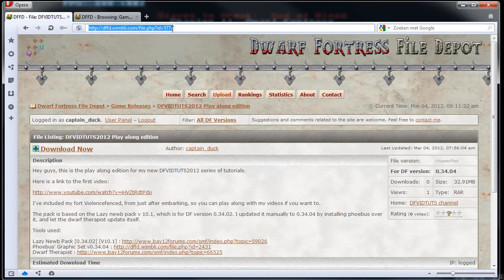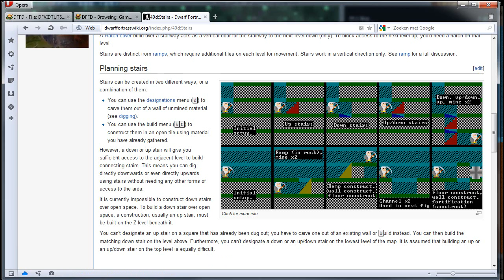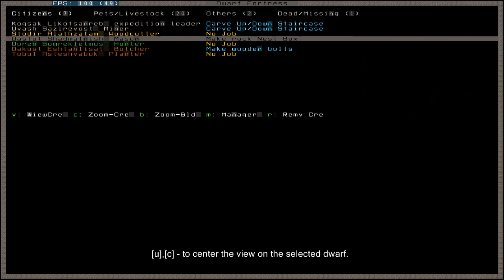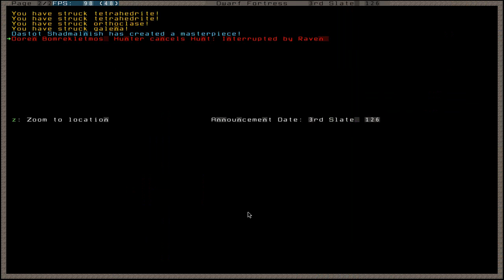DFVIDTUTS2012 part 04 v2 - Basic controls and Shelter.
I go over the basic controls and teach how to build some basic shelter for your dwarves.

This version should have the sub options fixed.